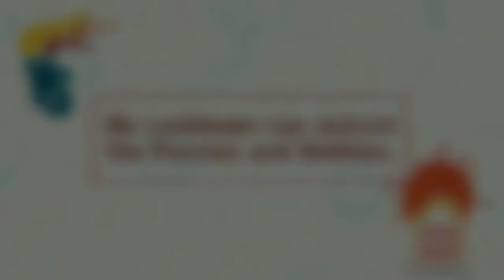YS Dance Crew | Team Extreme | Quarantine | Dance Diary #1 | YS School Barnala | YS Group